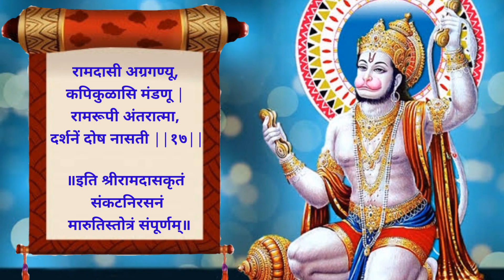Maruti Stotra | मारुती स्तोत्र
भीमरूपी महारुद्रा, वज्रहनुमान मारुती | वनारी अंजनीसूता रामदूता प्रभंजना ||१||

महाबळी प्राणदाता, सकळां उठवी बळें | सौख्यकारी दुःखहारी, दूत वैष्णव गायका ||२||

दीननाथा हरीरूपा, सुंदरा जगदांतरा|ं पातालदेवताहंता, भव्यसिंदूरलेपना ||३||

लोकनाथा जगन्नाथा, प्राणनाथा पुरातना | पुण्यवंता पुण्यशीळा, पावना परितोषका ||४||

ध्वजांगे उचली, बाहो, आवेशें लोटला पुढें | काळाग्नी काळरुद्राग्नी, देखतां कांपती भयें ||५||

ब्रह्मांडे माईली नेणों, आंवळे दंतपंगती | नेत्राग्नी चालिल्या ज्वाळा, भ्रुकुटी ताठिल्या बळें ||६||

पुच्छ ते मुरडीले माथा, किरीटी कुंडले बरीं | सुवर्ण कटी कांसोटी, घंटा किंकिणी नागरा ||७||

ठकारे पर्वता ऐसा, नेटका सडपातळू | चपळांग पाहतां मोठे, महाविद्युल्लतेपरी ||८||

कोटिच्या कोटि उड्डाणें, झेपावे उत्तरेकडे | मंद्राद्रीसारिखा द्रोणू, क्रोधें उत्पाटिला बळें ||९||

आणिला मागुतीं नेला, आला गेला मनोगती | मनासी टाकिलें मागें, गतीसी तुळणा नसे ||१०||

अणूपासोनि ब्रह्मांडाएवढा होत जातसे | तयासी तुळणा कोठे, मेरु मंदार धाकुटे ||११||

ब्रह्मांडाभोवते वेढे, वज्रपुच्छें करू शकें | तयासी तुळणा कैंची, ब्रह्मांडी पाहता नसे ||१२||

आरक्त देखिलें डोळा, ग्रासिले सूर्यमंडळा | वाढतां वाढतां वाढें, भेदिले शून्यमंडळा ||१३||

धनधान्य पशूवृद्धि, पुत्रपौत्र समग्रही | पावती रूपविद्यादी, स्तोत्रपाठें करूनियां ||१४||

भूतप्रेतसमंधादी, रोगव्याधी समस्तही | नासती तूटती चिंता, आनंदे भीमदर्शनें ||१५||

हे धरा पंधरा श्र्लोकी, लाभली शोभली बरी | दृढदेहो निसंदेहो, संख्या चन्द्रकळा गुणें ||१६||

रामदासी अग्रगण्यू, कपिकुळासि मंडणू | रामरूपी अंतरात्मा, दर्शनें दोष नासती ||१७||

॥इति श्रीरामदासकृतं संकटनिरसनं मारुतिस्तोत्रं संपूर्णम्॥